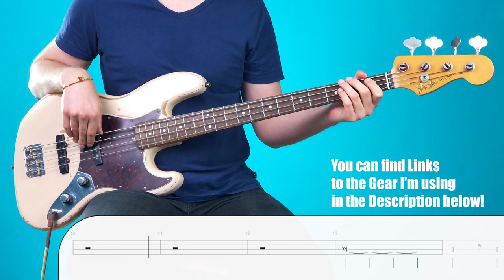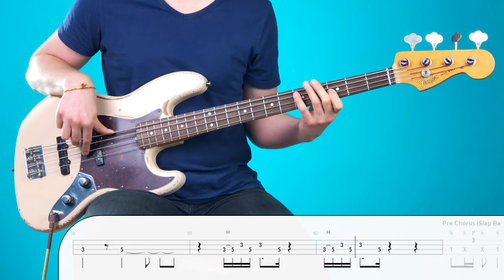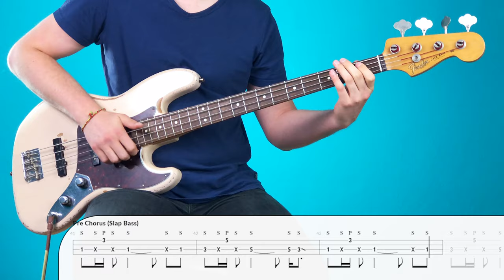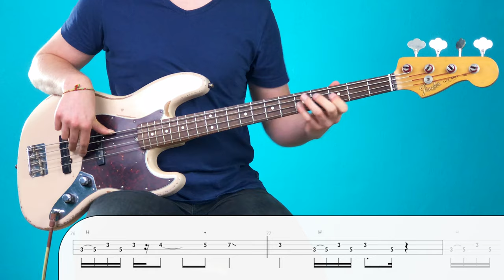Monsune - OUTTA MY MIND | Bass Only + Tabs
Here's a bass only version of my cover of OUTTA MY MIND by Monsune. Hope you enjoy the video and play along!

Timestamps & Song Structure:
0:00 - Intro
0:25 - Verse
0:47 - Chorus
1:30 - Verse
1:53 - Pre Chorus (Slap Bass)
2:15 - Chorus
3:43 - Recommended Videos

GEAR USED:

BASS:
Fender Flea Signature Jazz Bass

EFFECT PEDALS:
Zoom B3 Multi Effect Pedal

OTHER GEAR:
Strings (Elixir Coated .045-.105):

Software (Adobe Creative Cloud Subscription):